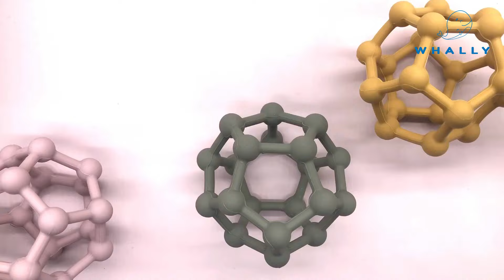Bitbollen LUCAS för barn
Med denna bitvänliga bollen i silikon får barnet mycket nöje. Bollens utformning gör det enkelt för barnet att få grepp och den är samtidigt len och skön för barnet att bita i. De runda bollarna gör det extra spännande att leka med bollen.